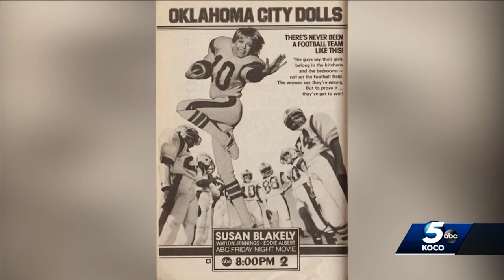Women's tackle football has long, proud history in Oklahoma City, from the Dolls to the LadyForce